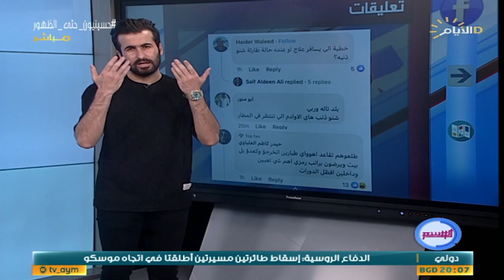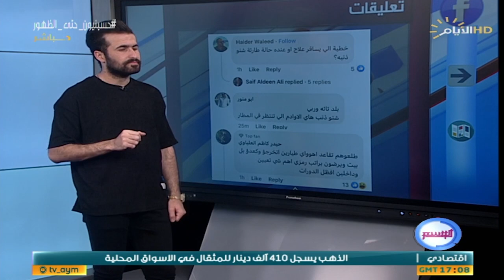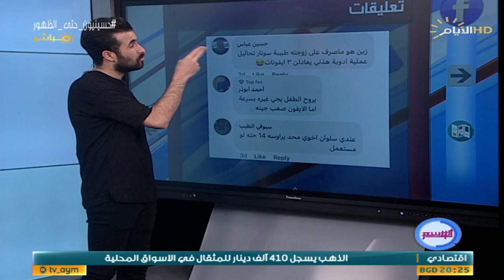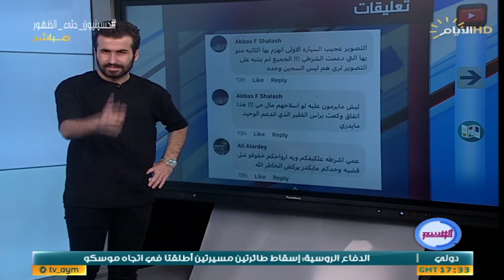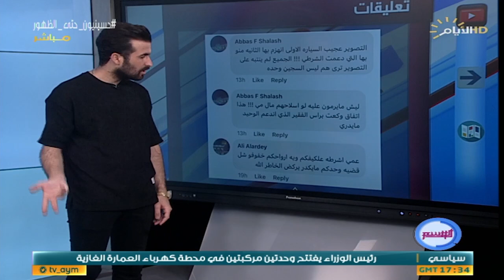برنامج الوسم ، اغرب المقاطع والاخبار في السوشيل ميديا